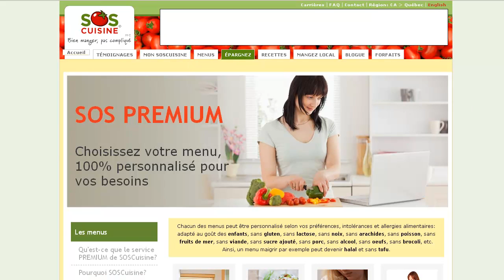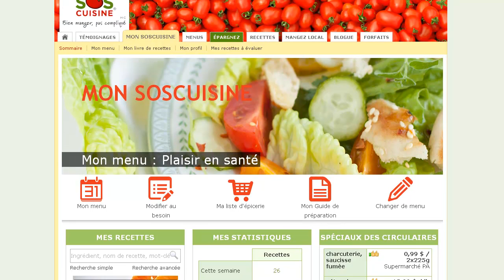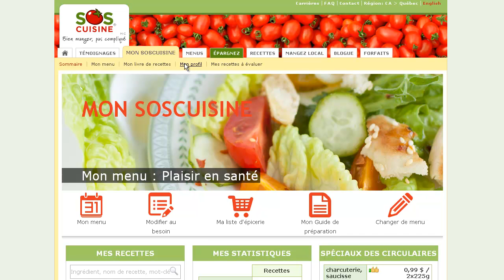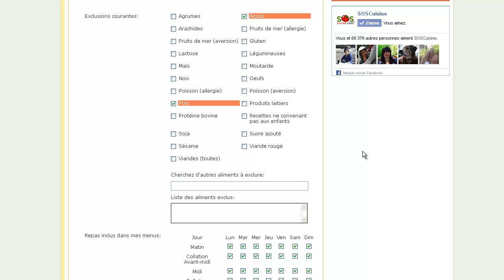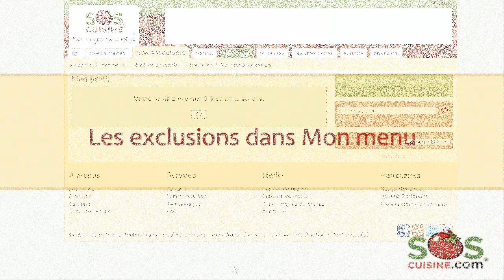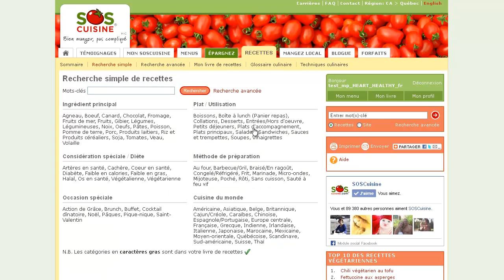Comment exclure de votre menu des aliments que vous n'aimez pas